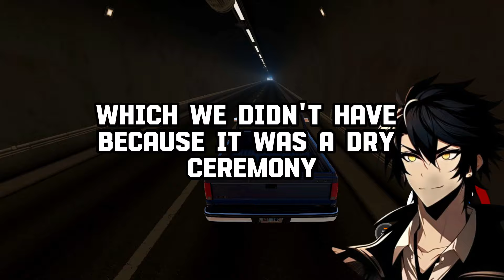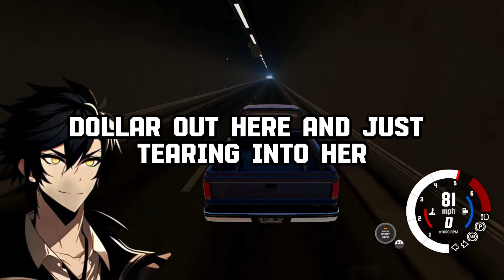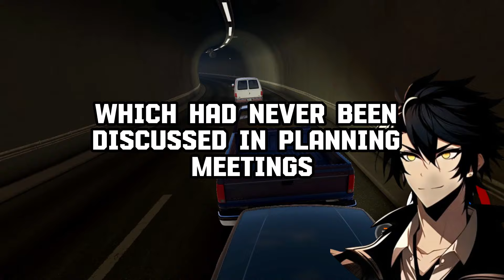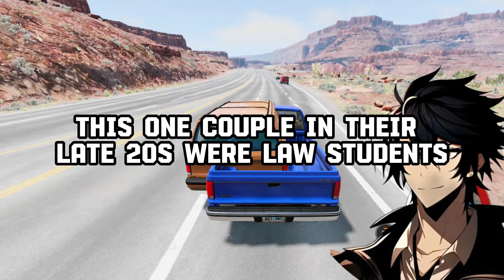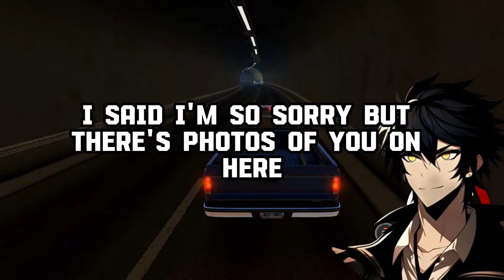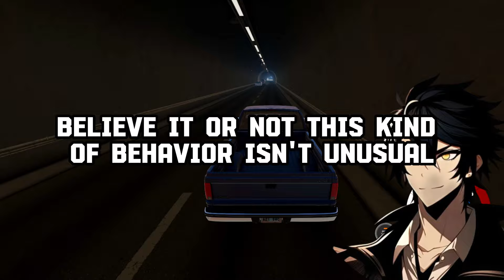Wedding PLANNERS, What Is The Weirdest COUPLE You’ve Ever MET?